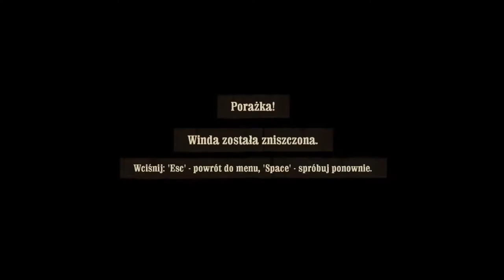Zagrajmy w Call Of Juarez Więzy Krwi #9 Ponowne ratowanie dziewczyny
Witajcie w kolejnym odcinku z Call Of Juarez i dziś znowu będę ratować dziewczynę i Williama.Kolejny odcinek jutro,ale jeszcze nie wiem kiedy go wrzucę.